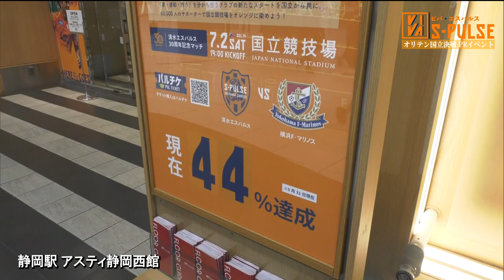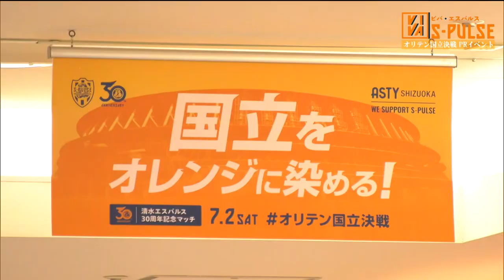【清水エスパルス】7.2 国立オリテン決戦に向けて【VIVA S PULSE 2022/6/28放送】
トコチャンワイドで毎月第2・4火曜日に放送中の「VIVA S-PULSE ビバ・エスパルス」
サッカー王国・静岡を代表するプロクラブ「清水エスパルス」
このコーナーでは、主にエスパルスを支えているソフト面に焦点を当て、地域に寄り添ったプロチームの活動をお届けします！

地上11ch　平日毎日12時から生放送！